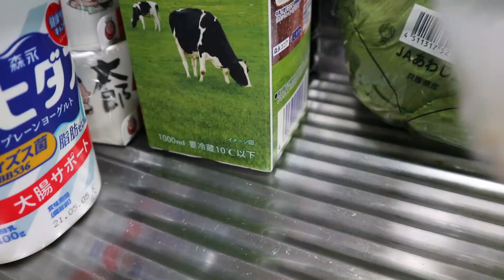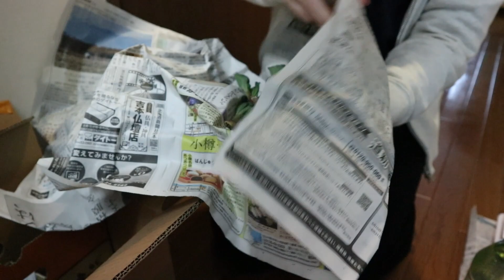いつもと変わらないゴールデンウィーク【ひきこもり主婦の日常】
今年のGWも、特別な事をせずに終わりそうです

この動画は、家で過ごす事が大好きな30代内向的主婦の日常記録です。
主に家で過ごす様子を10分前後の動画でお送りしています。

いつも励みになるコメント本当にありがとうございます。